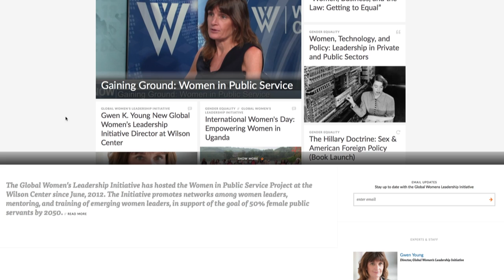Taking the Lead: Women, Technology, and Policy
Increasingly, women are taking the lead in both the public and private technology sectors. An expert panel explores the impact of the evolving role of women on technology and policy, and also considers the barriers to even more women assuming leadership roles. That’s the focus of this edition of REWIND.

Speakers
Susan Molinari, Vice President of Public Policy and Government Relations, Google
Trish Tierney, Co-founder, WAKE
Revi Sterling, Deputy Chief of Party, Net Hope
Paula Stern, Chairwoman, The Stern Group, Inc; Senior Advisor, National Center for Women & Information Technology